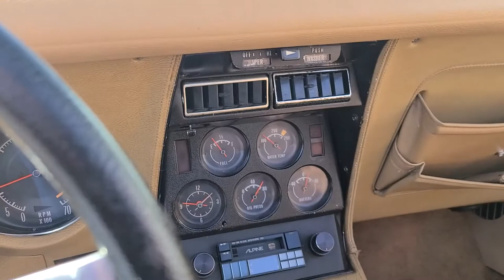1974 Classic White Corvette Stingray T Top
1974 Classic White Corvette Stingray T Top

PRICE: $ 15999
TRANSMISSION:
AUTOMATIC ENGINE:
L48/350
Details
Numbers matching, automatic transmission, saddle interior, power steering, power brakes, T-top, A/C, AM/FM/cassette radio, headers, dual exhaust, rally wheels, and much more.